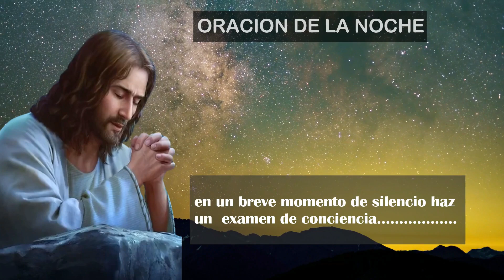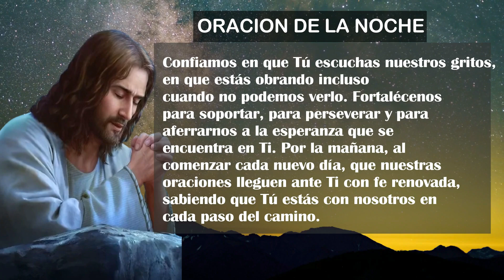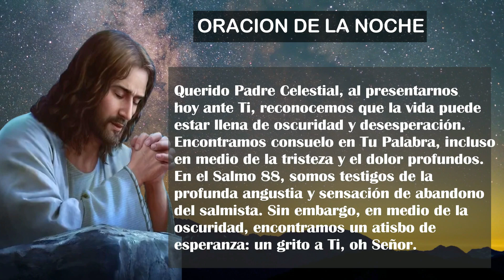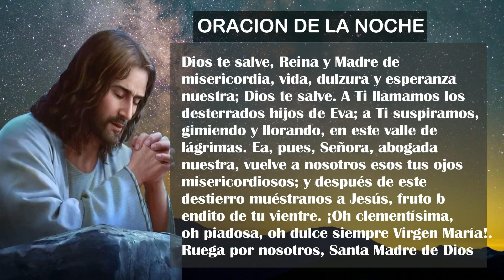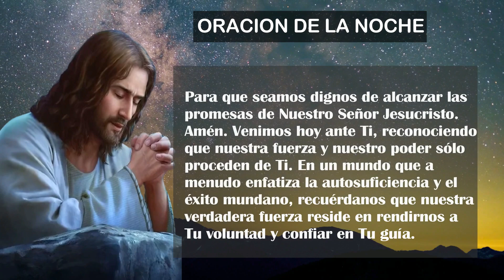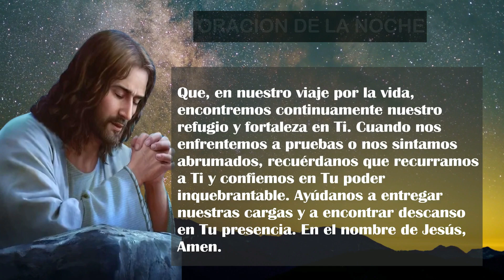Oración de la Noche de hoy SABADO 16 DE DICIEMBRE DE 2023| Oración Católica